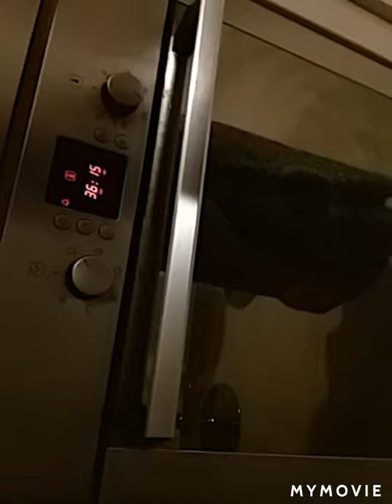MY SIMPLE MILO CAKE WITH BOWLING PIN vlogs #17